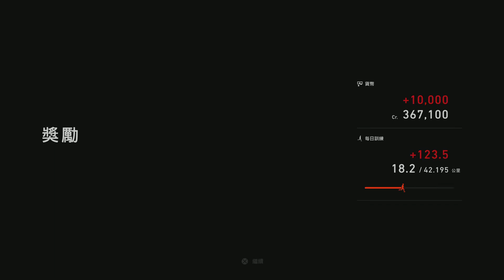跑車浪漫旅 7_20220322190347